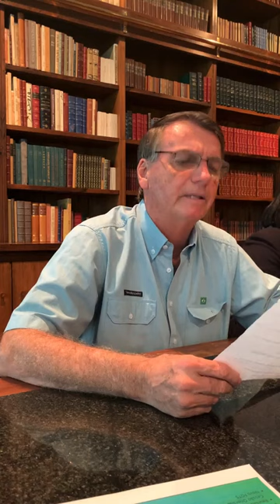Último pronunciamento do Presidente Bolsonaro no cargo de Presidente 2022